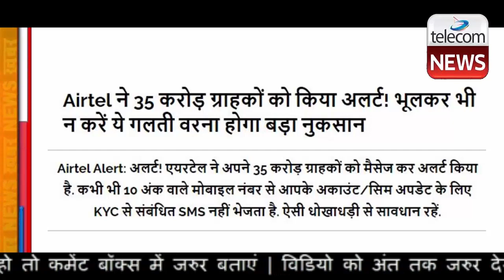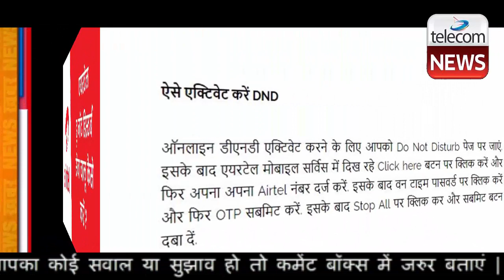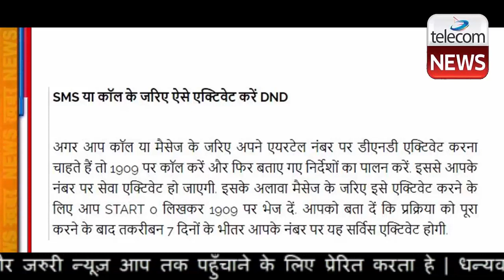Big Warning For Airtel Users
देश बड़ी टेलीकॉम कंपनी भारती एयरटेल (Bharti Airtel) ने अपने करोड़ों ग्राहकों के लिए अलर्ट जारी किया है. एयरटेल (Airtel) ने अपने यूजर्स को इसके लिए खास मैसेज भेजा है. इस मैसेज में केवाईसी (KYC) से संबंधित एसएमएस को लेकर अलर्ट किया गया है. दरअसल, एयरटेल के नंबर पर ई-केवाईसी, मैसेज और कॉल के जरिए ठग लोगों को अपना शिकार बनाने लगे हैं. इसलिए एयरटेल ने अपने ग्राहकों को चेतावनी दे रही हैं.

क्या लिखा है एयरटेल ने मैसेज में?

Airtel ने अपने 35 करोड़ से अधिक ग्राहकों को भेजे मैसेज में कहा, 'अलर्ट! एयरटेल कभी भी 10 अंक वाले मोबाइल नंबर से आपके अकाउंट/सिम अपडेट के लिए KYC से संबंधित SMS नहीं भेजता है. ऐसी धोखाधड़ी से सावधान रहें और कॉल पर कभी भी कोई OTP/कोड शेयर ना करें.'

फर्जी कॉल्स और एसएमएस को करें ब्लॉक

अगर आप ऐसे फर्जी कॉल्स से बचना चाहते हैं तो आप उसके लिए आप कंपनी की डीएनडी सर्विस को एक्टिवेट कर लें. इससे आप अनचाहे कॉल और मैसेज से होने वाली परेशानी से बढ़ सकेंगे. इस सर्विस को आप कॉल या फिर एसएमएस के जरिए एक्टिवेट कर सकते हैं. इसके अलावा Airtel के वेबसाइट पर जाकर भी इसे एक्टिवेट कर सकते हैं.

ऐसे एक्टिवेट करें DND

ऑनलाइन डीएनडी एक्टिवेट करने के लिए आपको Do Not Disturb पेज पर जाएं. इसके बाद एयरटेल मोबाइल सर्विस में दिख रहे Click here बटन पर क्लिक करें और फिर अपना अपना Airtel नंबर दर्ज करें. इसके बाद वन टाइम पासवर्ड पर क्लिक करें और फिर OTP सबमिट करें. इसके बाद Stop All पर क्लिक कर और सबमिट बटन दबा दें.

SMS या कॉल के जरिए ऐसे एक्टिवेट करें DND

अगर आप कॉल या मैसेज के जरिए अपने एयरटेल नंबर पर डीएनडी एक्टिवेट करना चाहते हैं तो 1909 पर कॉल करें और फिर बताए गए निर्देशों का पालन करें. इससे आपके नंबर पर सेवा एक्टिवेट हो जाएगी. इसके अलावा मैसेज के जरिए इसे एक्टिवेट करने के लिए आप START 0 लिखकर 1909 पर भेज दें. आपको बता दें कि प्रक्रिया को पूरा करने के बाद तकरीबन 7 दिनों के भीतर आपके नंबर पर यह सर्विस एक्टिवेट होगी.